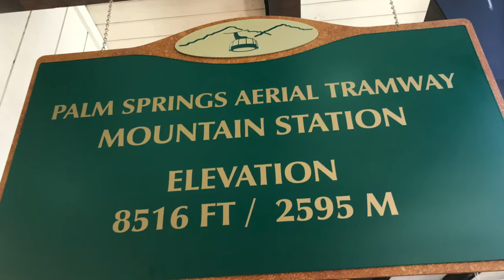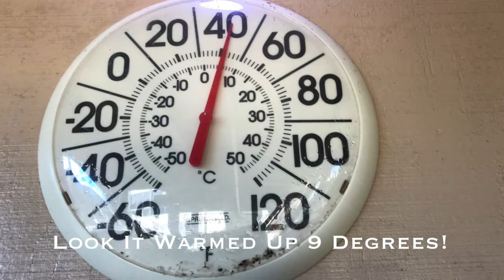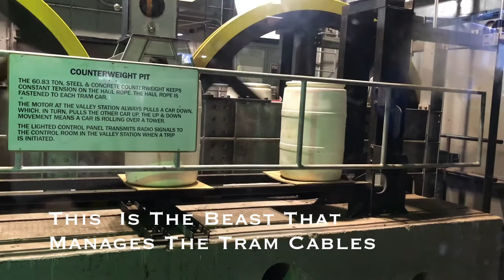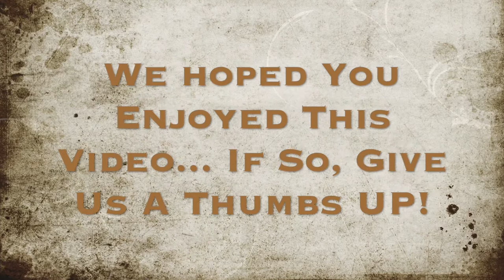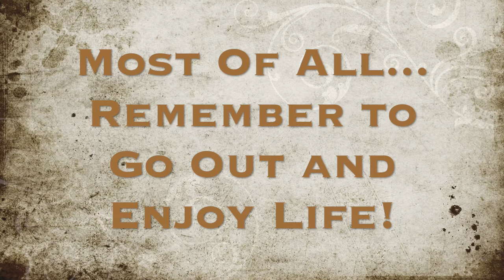RV Life - Palm Springs Ariel Tramway Adventure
On our way to Northern California for the holidays we made a stop to stay in Palm Springs Thousand Trails RV Park; only to find out we would get a huge rainstorm the next day.

Much to our delight while we got a large amount of rain; the surrounding mountains were covered with snow when the storm was over.    We decided to take advantage of this little gift and headed out to ride the Palm Springs Ariel Tramway.  The best part was we got to  enjoy this surprise layer of snow at the top of San Jacinto Mountains.

Come along and get a tidbit of our AMAZING Tram Ride Adventure!

RV parts
Collapsing Ladder
Tire Minder TPMS
Tire Minder RV tire pressure Gauge
RV Keyless Door Lock
RV porch light
Waste Tote Tank
Rhino Flex 2020# Sewer Hose
2020# Sewer hose support
Excellent Surge protection
Inline hose water filter
Roof vent cover
Black Tank swivel stick
R V Bug Stop

Camera Gear
GoPro Hero 8 Package
Sony Alpha A7 11 Kit
Rhode Videomic Go

Solar torch lights
Ring Door Bell
Bluetooth Cycling helmet

Let’s Eat
My Joe K cup coffee Press
Insta pot mini
Collapsing Bowls
Weber Q portable grill

Equipment for Vlogging & Photography:

Sony A7
Sony 6000
Nikon D5600
Nikon D7000
Go Pro Hero 5
IPhone7 Plus
HeyMic for iPhone
Microphone – Comica
Insignia Mic for Camera or smartphone

Editing Software:

Lightroom CC
Photoshop CC
Premier Pro CC
iMovie
Snapseed